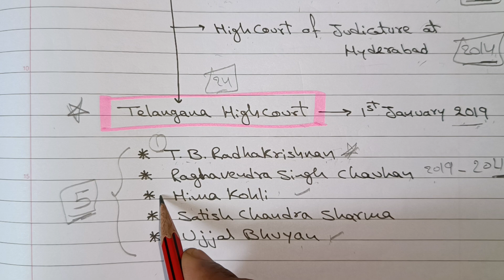Most expected topics for TSPSC Group 1 Exam - important details about Telangana Highcourt